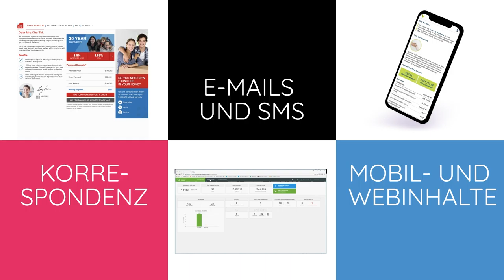Quadient Germany GmbH at IndustryForum Banking 2021, Germany (Spotlight)